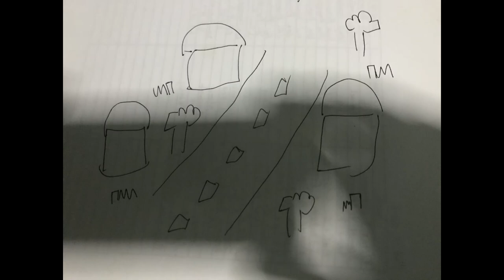DDB (video version)